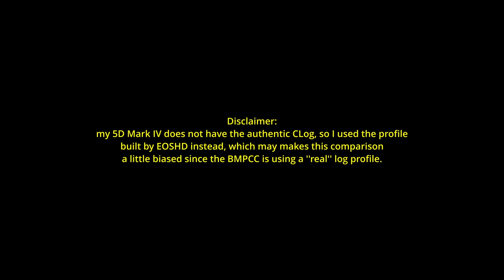Canon 5D Mark IV vs. Blackmagic Pocket Cinema Camera 6K G2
I was hardly able to find a footage comparison of these 2 cameras when I was looking for one, before buying the BMPCC 6K G2. So I decided to make one. The comparison focuses only on image quality and dynamic range rather than the camera's technical specs.